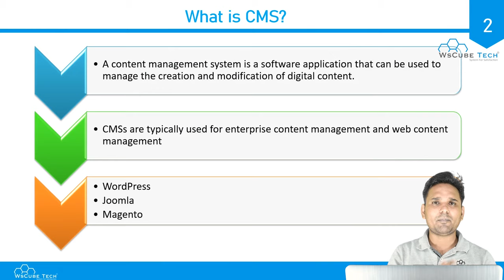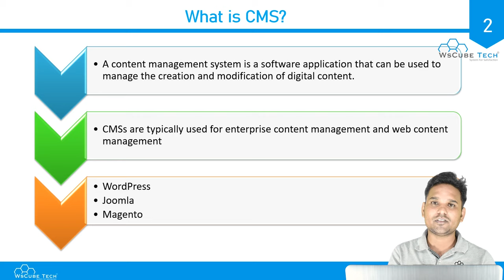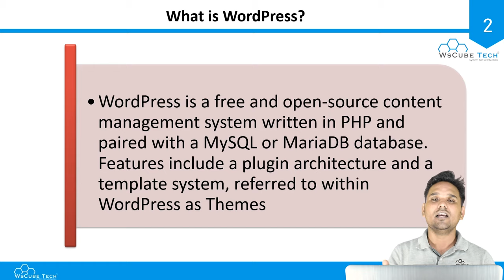What is a CMS - Content Management System (Complete Overview) | WordPress Tutorials